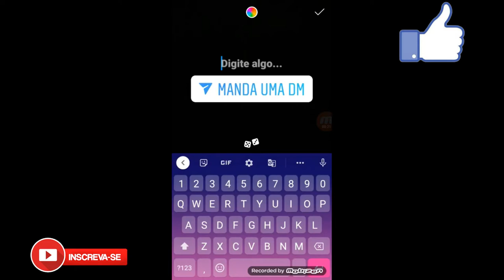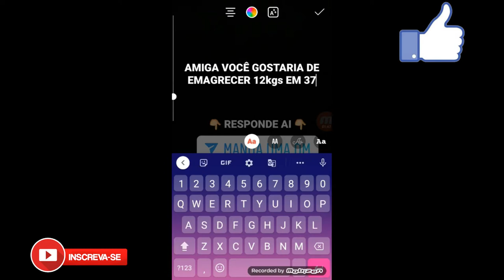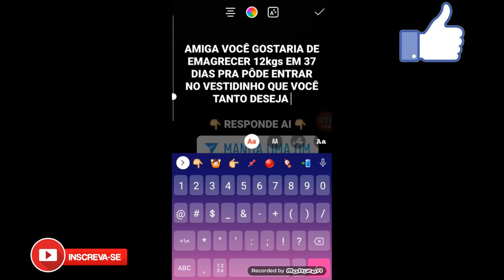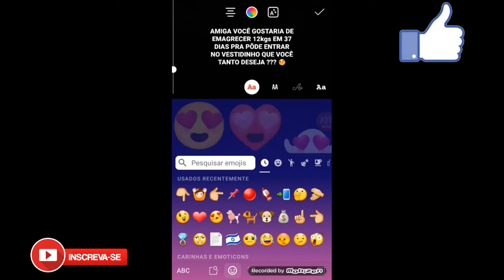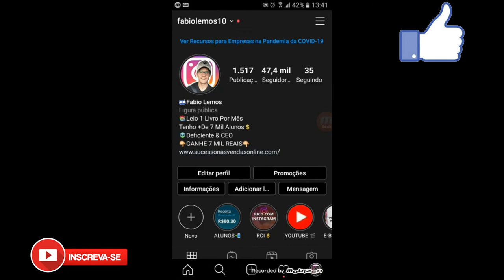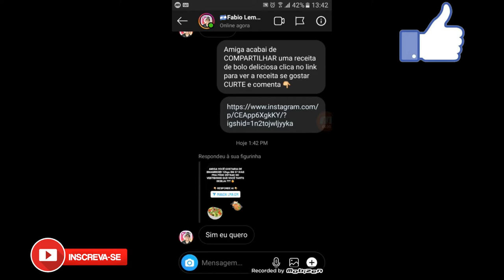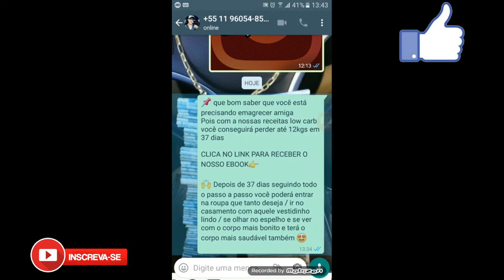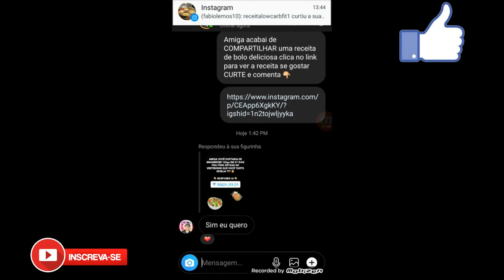NOVA ESTRATÉGIA DE STORIES PARA VENDER COMO AFILIADO NO INSTAGRAM - FABIO LEMOS INSTAGRAM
(Links Importantes Para Acessar)

Nesse vídeo vou te ensinar uma estratégia de vendas simples que poderá ser aplicada no stories e por qualquer perfil de qualquer nicho e que tenha a quantidade de seguidores tiver, não importa essa estratégia serve pra qualquer um beleza